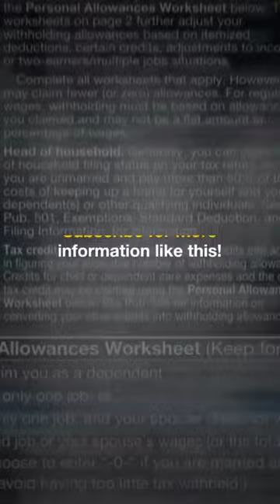The Kuznets Curve.